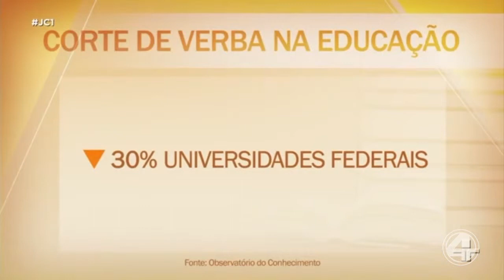4NOTÍCIAS 15/05/2019 - BLOCO 1